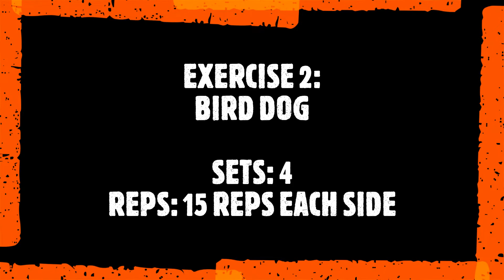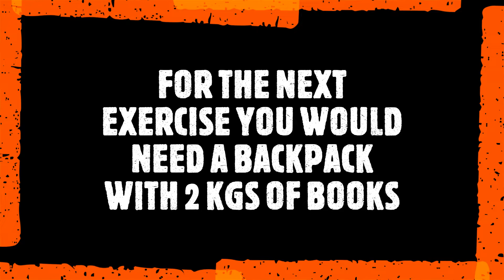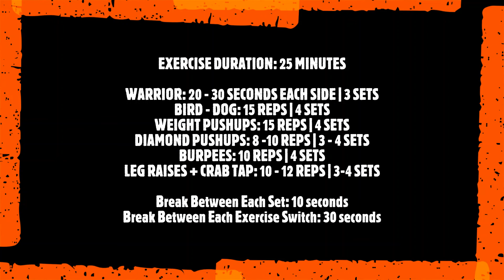25 Min Workout Session with Trainer | Warrior - BirdDog - Push Up - Burpees - Leg Raises + Crab Tap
Hello People, we are sharing the workout routine of the day. In this Boot Camp exercises follow the trainer throughout the video, if you are not able to understand the posture, pause the video and watch it again. To make workout really effective we have set the timers for rest in-between the sets and exercises.

EXERCISES
Exercise #1: Warrior
Exercise #2: Bird and Dog
Exercise #3: Weight Push Up
Exercise #4: Diamond Push Up
Exercise #5: Burpees
Exercise #6: Leg Raises + Crab Tap

Build Your Own Workout Routine (Warm-up, Training, Cool Down)
- Pick one exercise for each muscle group. 📋✅
- Do 3-5 sets for each exercise. 🏃🏋️
- Do 10-15 reps per set for each exercise. 💪
- Eat Healthy 🥗🥦🥑
- Sleep Well 🛌🏻😴💤
- Drink enough water💧 🚰 (🤵🏻: 3.7 L | 👩🏻‍💼: 2.7 L)
- Repeat 🔁